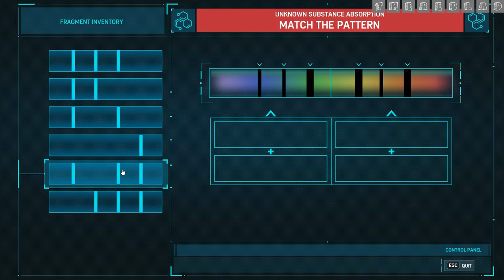Marvel's Spider Man (2018) : Picking Up the Trail [Mission 29] {Walkthrough/Gameplay}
Spider-Man (2022)
Mission 29 : Picking Up the Trail
[No Commentary]

2018’s Marvel’s Spider-Man was critically acclaimed upon release and even got great scores in our review. For those that haven’t had the chance to experience the game in anticipation of a PC release all these years, we can safely say the wait is worth it. Additionally, the game will also run on the Steam Deck for some on-the-go web-slinging action.